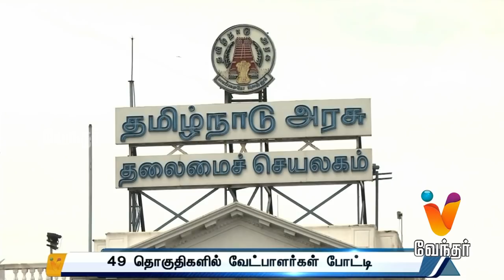Morning News - 11am (19/10/2019)